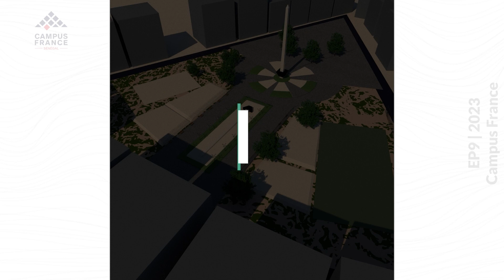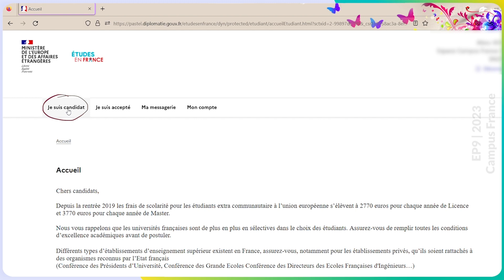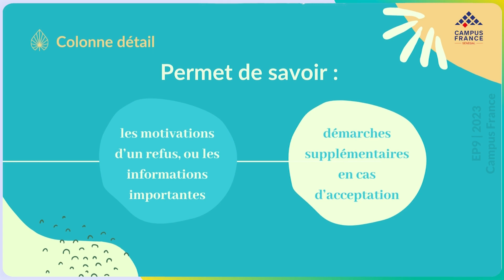TBR-CFS Épisode n°9 - suivi des demandes et réponses des établissements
Vous avez candidatez et Campus France a envoyé votre Dossier auprès des établissements !? Vous vous demandez quelle est la suite de la procédure ? suivez cette vidéo pour avoir toutes les informations.